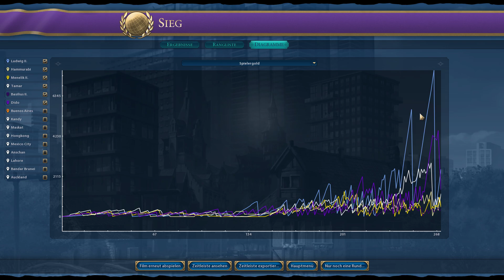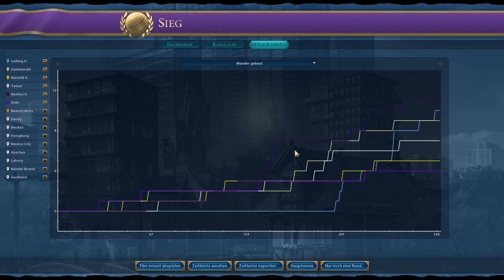Let's play Civilization 6 - Ludwig #32 (Finale)